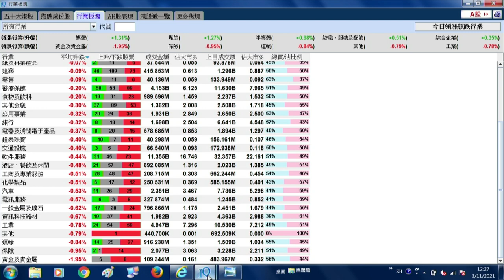【石Sir午市閒談】今日推介蒙牛乳業｜FI二南方納指、京東集團、中國平、贛鋒鋰業 、建行